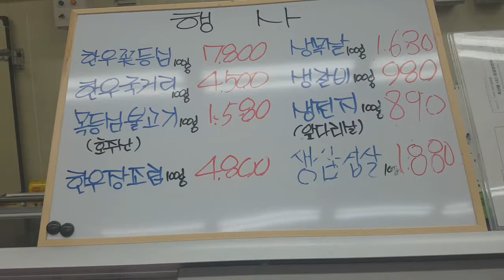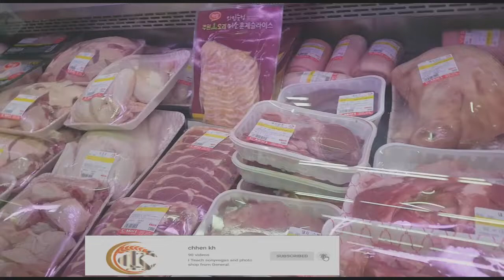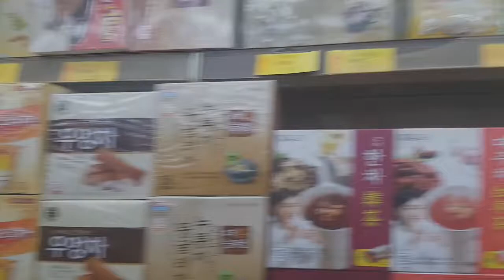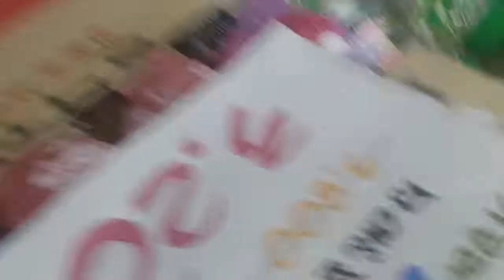Buy short shopping time/ដើរទីញឥវាន់ក្នុង mate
chhen kh--Welcome--ឆេន​ ខេអេក,--សូមស្វាគមន៏ ប្រិយ៏មិត្តដែលបានចូលមកទស្សនាវីដេអូ ចំណេះដឹងថ្មីៗ ពីឆានែលយើងខ្ញុំ។
Thank for Support us channel
ដើរទីញឥវាន់ក្នុង mate
Buy short shopping time